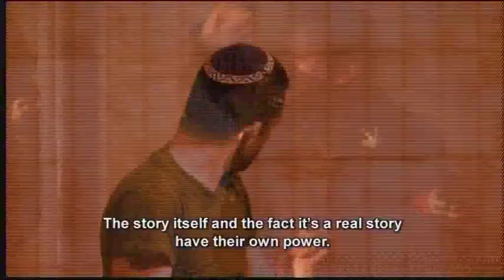Warlikowski on Apollonia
Krzysztof Warlikowski talks about his theatre play concerning Poles, Jews, World War II and Greek tragedy. Interview by Dominik Skrzypkowski, editing by Jeremi Czyżewski.